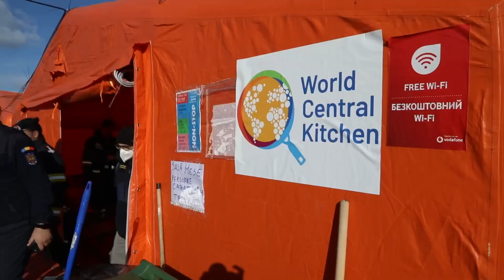Dipartimento Protezione Civile - Arrivo in Romania degli aiuti per la popolazione ucraina (11.03.22)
- Dipartimento Protezione Civile - Arrivo in Romania degli aiuti per la popolazione ucraina
Arrivo in Romania del materiale sanitario per l'assistenza della popolazione ucraina. L'invio è stato predisposto dal Dipartimento della Protezione Civile nell’ambito del Meccanismo Unionale e il trasporto, effettuato a bordo di quattro tir partiti l'8 marzo dall’hub di Palmanova   (11.03.22)